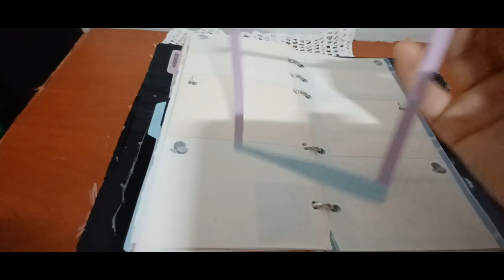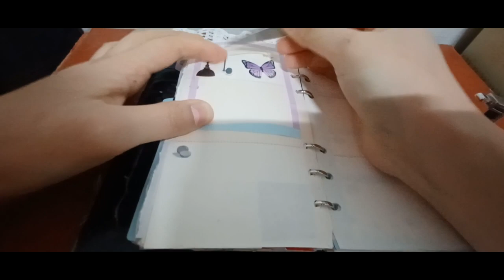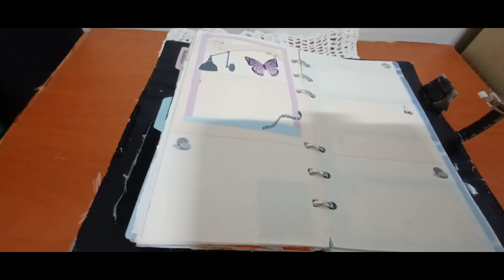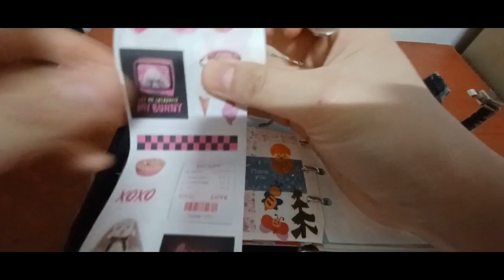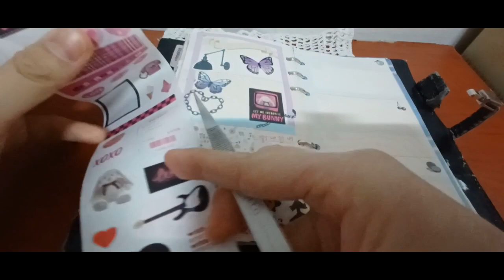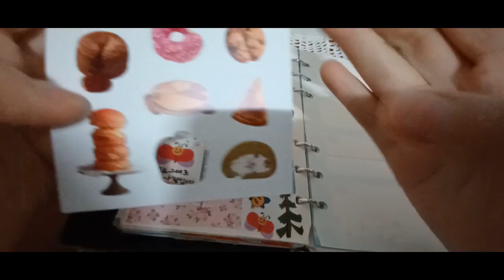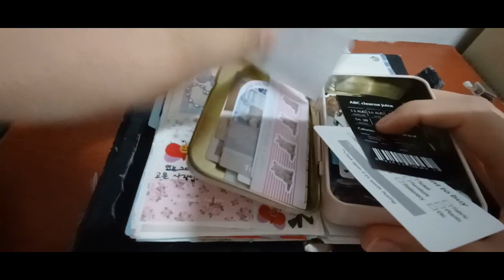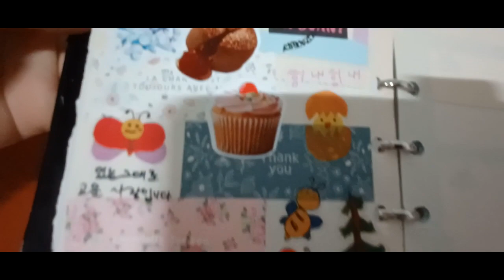2024 ASMR 다꾸 하이틴감성테마 2024 ASMR Dakku High Teen Emotional Theme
안녕하세요골드님&시청자팬분반갑습니다미시카에요저의채널에방문해주셔서고맙습니다이번영상은바로2024다꾸ASMR하이틴감성테마입니다이번다꾸테마는하이틴감성테마로만들어보았어요오랜만에하이틴감성테마로만들어보았는데어떠신지요나름재밌게해볼려고열심히했어요하이틴감성테마도나름괜찮은것같아요다꾸의테마는무궁무진해서어떤느낌으로해도괜찮은것같아요이번영상만들면서작년에주문했던다꾸템을조금사용해서그런지예쁘게나온것같네요어떤영상이든창작하는게힘든것같아요이게제일고민인것같기도하고요중간에그만두고싶은마음도들때도있지만그래도열심히하면언젠가는저의영상을알아주지않을까싶네요그럼편하게즐기면서시청해주세요고맙습니다저의영상을보시고조금이나마힘이되시길바래요감사합니다구독과좋아요는큰힘이됩니다저의영상이재미있으셨다면구독&좋아요&알림설정을하셔서새로운비디오를시청하세요저의또다른채널인카카오TV Misika(미시카ASMR)채널도많이방문해주시고시청해주세요저의랜선아빠이신한국아빠피터님을소개할께요현재이분은DadASMR(아빠ASMR)과다양한분야를하고계세요ASMR이란백색소음으로자율감각쾌락반응으로뇌를편안하게해주고심리적으로안정을주는소리에요예를들어물소리&바람소리가대표적이에요유튜브PETER아저씨의옥탑방ASMR을검색하셔서영상을보시고재미있으시다면구독을눌러주시고알림설정도해주세요감사합니다네이버TV방송인산타파파틱톡에선피터ASMR.피터부계도많이응원해주시고팔로우해주세요고맙습니다
Hello, Gold and viewers. Nice to meet you. Thank you for visiting my channel. This video is 2024 Dakku ASMR High-Teen Emotional Theme. I've made this Dakku theme with a high-teen emotional theme. It's been a while since I made it with a high-teen emotional theme. How is it? I tried my best to have fun. I think the high-teen emotional theme is pretty, too. Dakku's theme is irrelevant, so I think it's okay to do it in any way. I think it's hard to create any video because I used a little bit of the items I ordered last year. This seems to be my biggest concern. There are times when I want to quit in the middle, but if I work hard, I think I'll be able to recognize my video someday. Then please enjoy it and watch it. I hope you enjoy my video. I will introduce my Korean father Peter, who is currently working in various fields with Dad ASMR. ASMR is a white noise that makes the brain comfortable and psychologically stable with autonomous pleasure. On Santa Partik Talk, a Naver TV broadcast, please show a lot of support and follow Peter ASMR.